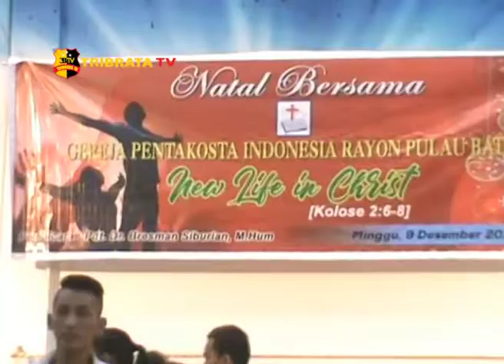KAUM IBU GEREJA PENTAKOSTA RAYAKAN NATAL BERSAMA